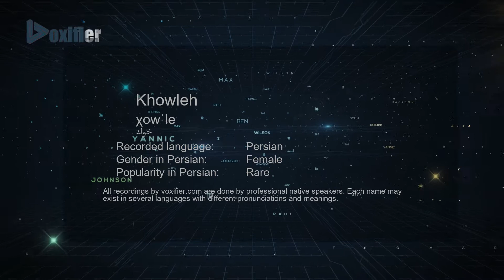How to Pronunce Khowleh (خوله) in Persian (Farsi) - Voxifier.com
This is the Persian (Farsi) pronunciation, gender, and phonetics recording of the name Khowleh (خوله). The same name may exist in other languages with different pronunciations. Check the meaning of name along with other possible pronunciations or similar names for free Voxifier uses the help of expert linguists to simplify pronunciations by replacing some special sounds with sounds more commonly available across all languages.